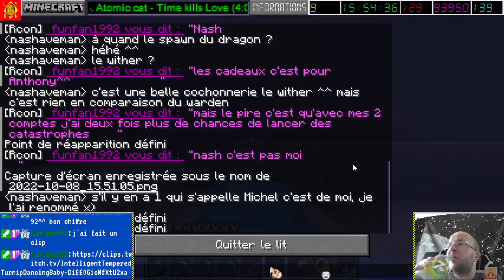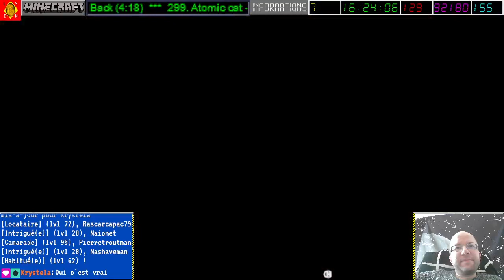[08-10-2022] Minecraft [LSDN]